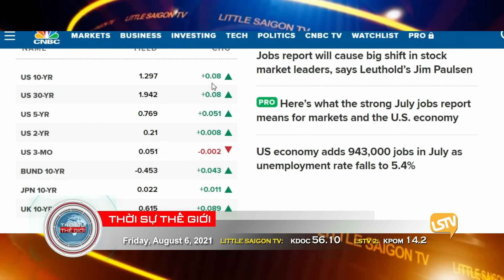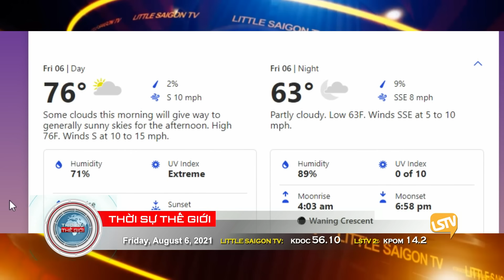Thời Sự Thế Giới Phần 1 (08-06-21) Việc làm của Hoa Kỳ tăng trong tháng 7 = tỉ lệ thất nghiệp 5,4%